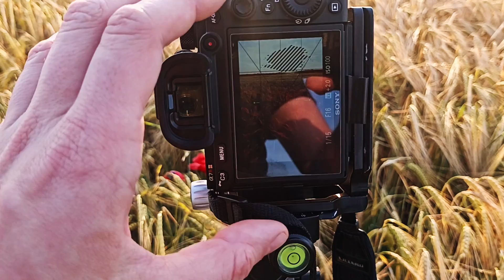📍📸 fotografia krajobrazowa PUNKT NODALNY jak dobrze robić panoramy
Fotografia krajobrazu i robienie panoram to jest to co lubię najbardziej. Dziś opowiem Ci jak zrobić panoramę, co jest Ci do tego potrzebne oraz najważniejsze: pokażę Ci jak znaleźć punkt nodalny w obiektywie.
Jednym słowem w dzisiejszym odcinku powalczymy z błędem paralaksy! Już robi się technicznie i nieciekawie.
Efekt paralaksy w skrócie to jest ten efekt kiedy jadąc samochodem patrzysz się w boczną szybę i masz wrażenie, że pierwszy plan srogo zasuwa gdy już to co jest na linii horyzontu tylko się delikatnie przesuwało.
Efekt paralaksy jest tym bardziej widoczny w naszej fotografii krajobrazu im szerszego kąta używasz do swoich zdjęć panoram. W przypadku panoram robionych teleobiektywem nie musisz się tym przejmować.
Jak znaleźć punkt nodalny w swoim obiektywie? Nic prostszego. To właśnie w tym krótkim materiale pokażę Ci to bardzo dokładnie wraz z omówieniem.

00:00 wesołe intro na polu pełnym maków
00:30 Dzień dobry dzieciaczki, zaczynamy lekcję o tym jak robić panoramy
00:51
00:59 płytka do panoram, która nie jest płytką do panoram
2:30 płytka do panoram jako płytka do makro
3:30 nie zapomnij o L--BRACKET!
7:00 wizualizacja punktu nodalnego - źrenicy wejściowej obiektywu
9:00 szukamy punktu nodalnego
13:02 statyw z biedronki...odszczekuję! Jest naprawdę super!
16:00 obiektyw i płytka do panoram są już skonfigurowane to teraz omówię jak przygotować statyw do robienia panoram
24:45 i jest pierwsze zdjęcie. W pełnym słońcu. Godzina 14:30 ale że trzeba to trzeba.

WIDZIAŁEŚ NA FILMIE:
aparat do panoram w dzień: Sony A7RIII
aparat do panoram w nocy: Sony A7S
uniwersalny obiektyw do panoram z pierwszym planem
Tamron 17-28mm f2.8
📏PŁYTKA DO PANORAM:
🎒 plecak do polowania na panoramy:
Shimoda Action x50
mój statyw do panoram:
🔎Filtry fotograficzne
B+W